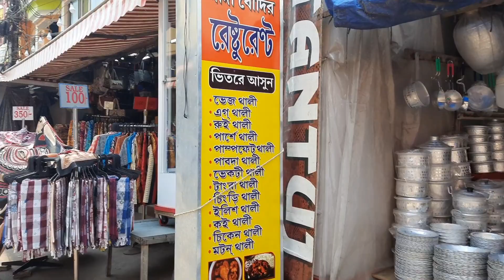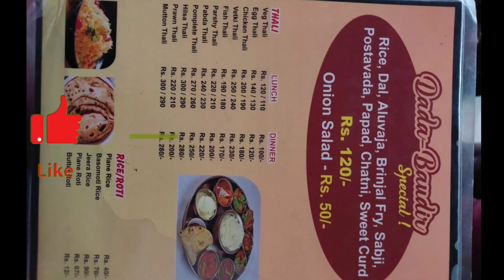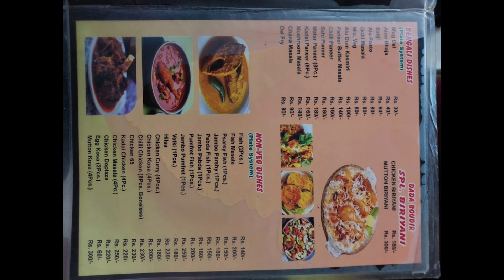Puri Best Bengali Restaurant /Puri Best Food Hotel/Dada Boudir Restaurant/Puri Food Vlogs/Puri Hotel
পুরীতে বাড়ির খাবারের স্বাদ পেতে যেতে হবে দাদা বৌদির রেস্টুরেন্ট

অবিশ্বাস্য 😱পুরীতে দাদা বৌদির হোটেল ? আসল নাকি নকল ?🧐এখানকার খাবার কেমন খেতে ?

Budget hotel in puri,Orissa Tourism,Puri Sea Beach,Sea facing hotels in Puri,Food in Puri,Puri Hotel,Hotels near Puri Sea Beach,bengali thali in puri,bengali restaurant in puri orissa,dada boudi biryani,delicious bengali hotels in puri swargadwar area,bhojo gobindo hotel,puri food hotel,পুরী ভ্রমণ,